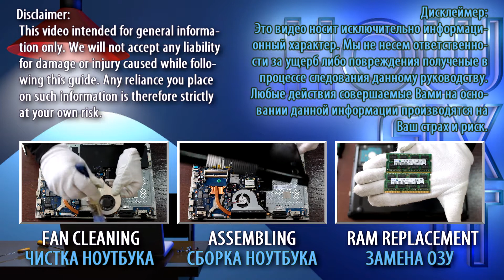How to Install SSD or HDD in Samsung QX410 – Full DIY Tutorial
Learn how to upgrade your Samsung QX410 by replacing your hard drive with a larger HDD or a faster SSD for better performance and storage!

*DESCRIPTION*
Upgrade your hard drive to a larger HDD or faster SSD on your Samsung QX410 laptop to improve performance. In this step-by-step guide, I’ll show you how to replace your laptop’s HDD with a high-speed SSD or install a larger hard drive for more storage.

Key Takeaways:
✅ Learn how to upgrade your Samsung QX410 laptop storage.

🌟 *Frequently Asked Questions* (FAQs):
Question: Can I upgrade my Samsung QX410 laptop’s hard drive myself?

Question: What is the maximum SSD size for the Samsung QX410 laptop?